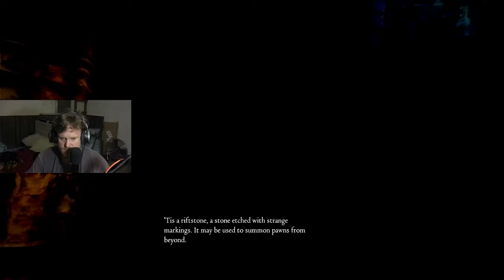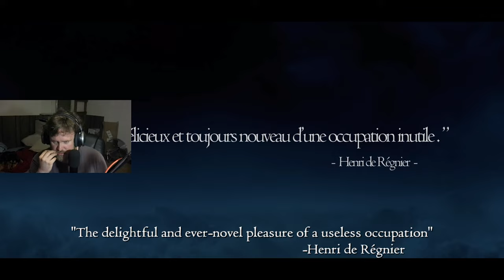Dragon’s Dogma Dark Arisen - Part 1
Thought I'd give this a go. Enjoy the ride! We're gonna be here for a while!